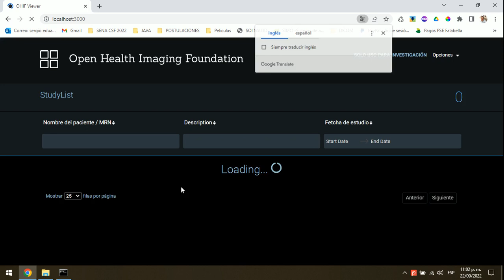OHIF Viewer Dicom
El visor de Open Health Imaging Foundation (OHIF) es un visor de imágenes médicas basado en la web y de código abierto. Se puede configurar para conectarse a archivos de imágenes compatibles con DicomWeb